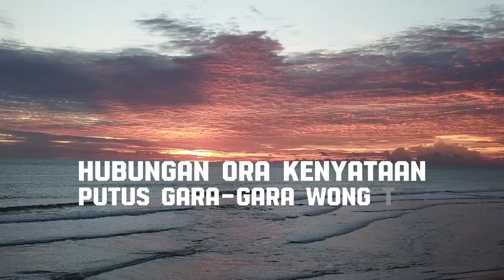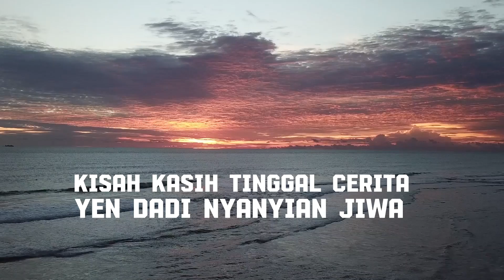Lina Herlina - Padang Wulan (Official Lyric Video)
Sik Asik adalah sub-label dari PT. Harmoni Dwiselaras Perkasa (HP Music) yang menaungi artis-artis dengan segmen musik Dangdut & Etnic.